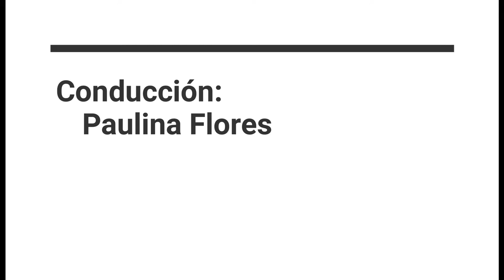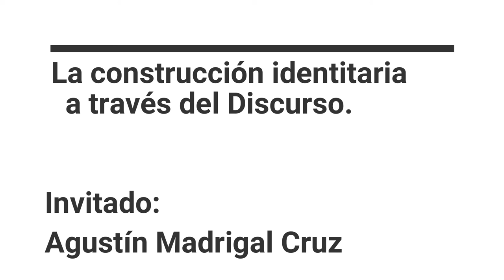La construcción identitaria a través del discurso 3/5. Agustin Madrigal Cruz y Paulina Flores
En este programa de Filosofía, los invitamos a reflexionar sobre la identidad y pensar en qué dice lo que decimos de lo que somos, cómo estamos constituidos.
Para ellos el Maestro Agustín Madrigal de la Universidad de Guadalajara, nos muestra su proyecto de investigación que gira la rededor de estas cuestiones tan importantes.

Escúchenos todos los jueves a las 19:00 en C7 Jalisco Radio o en nuestra pág. de Facebook: C7 Filosofia para Todos